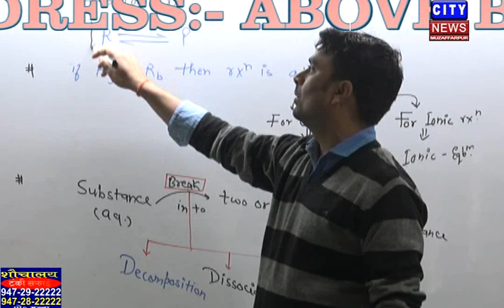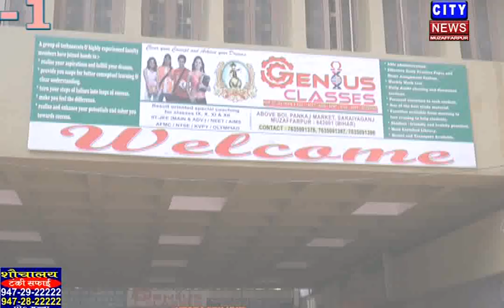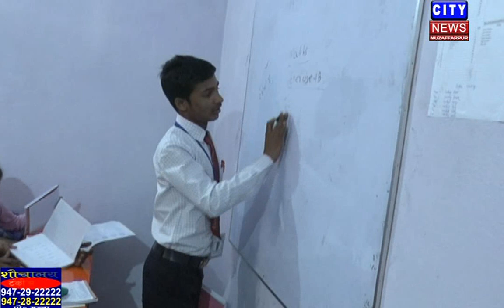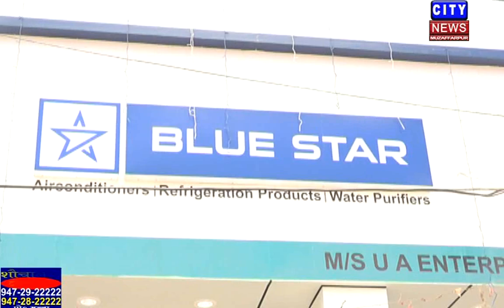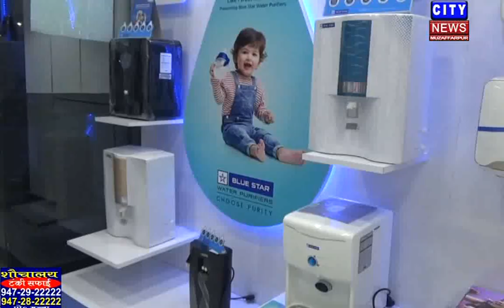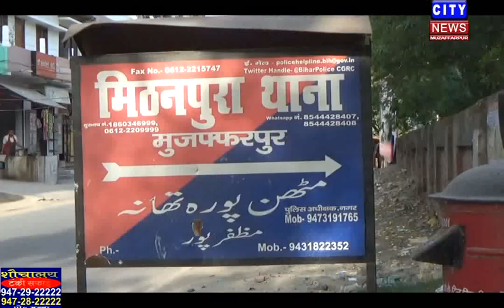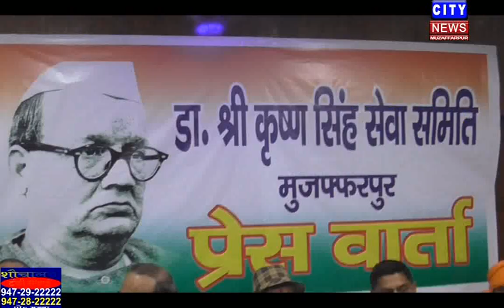MUZAFFARPUR CITY NEWS 20 10 2018